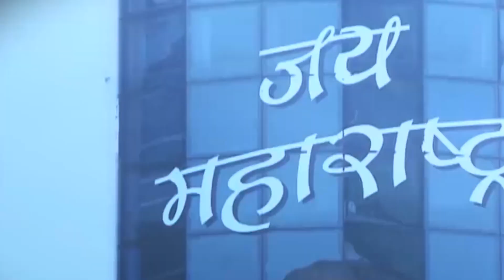द्वारका स्पेशल स्टाफ का बड़ा एक्शन, अवैध शराब बरामद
India's Online News Information Channel

This Channel is only for News & Views purpose.  We Cover All Kinds Of News. Our intention is not to hurt the sentiments of any individual or religion or community. If anyone have any problem regarding our channel or content issued on it you all are always free to send your feedback. All Social media links are given below. And all your suggestions are always welcome.